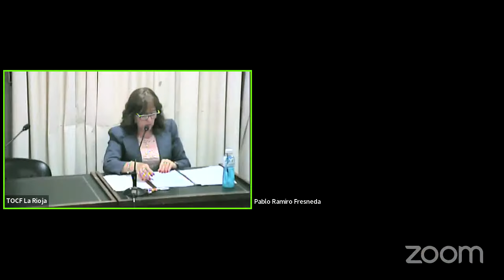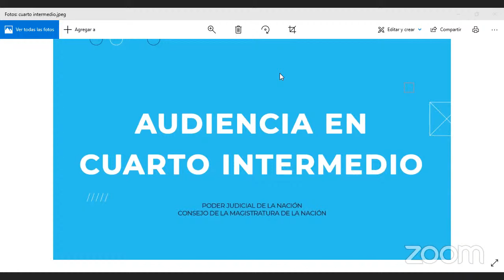TOCF La Rioja - Lesa Humanidad - Causa Britos (Wenceslao Pedernera)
Tribunal Oral en lo Criminal Federal de La Rioja | Audiencia del día  Viernes 1 de Diciembre del 2023. Expediente FCB 71001828/2014/TO2 caratulado "BRITOS, EDUARDO ABELARDO S/HOMICIDIO AGRAVADO P/EL CONC.DE DOS O MÁS PERSONAS, PRIVACIÓN ILEGAL LIBERTAD AGRAVADA (ART.142 INC.1) y ALLANAMIENTO ILEGAL -CAUSA LESA HUMANIDAD- Y SUS ACUMULADOS 71005722/2007/TO4 Y 71005125/2006/TO2"